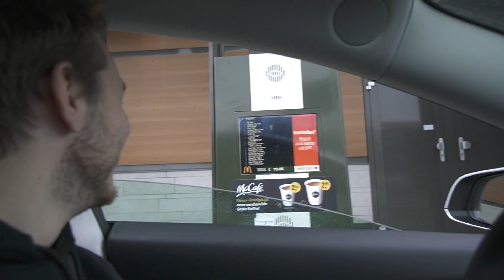HELE MC DONALDS MENU BESTELLEN MET JEREMY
Jeremy en ik bestelde het hele MC Donalds menu...
En NEE natuurlijk heb ik dit niet zelf verzonnen want het is al vaker gedaan! 😂